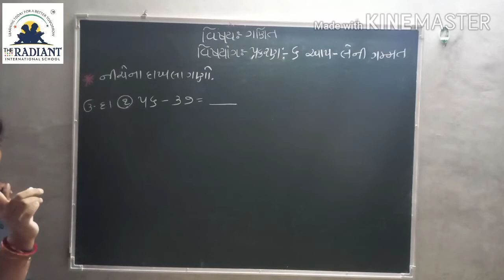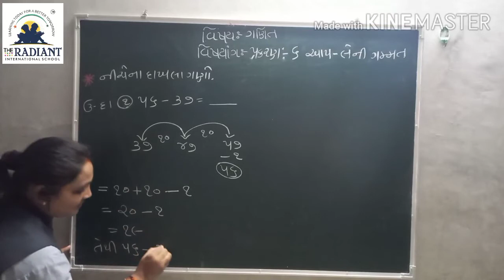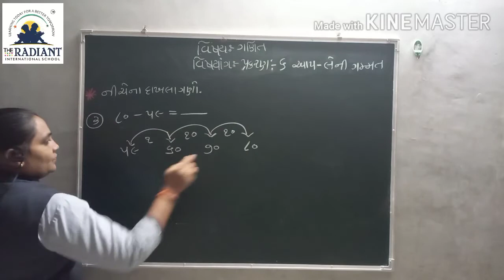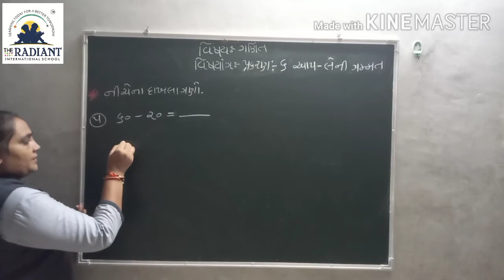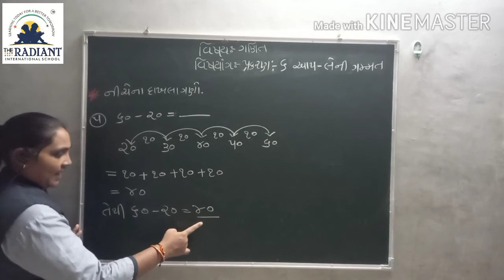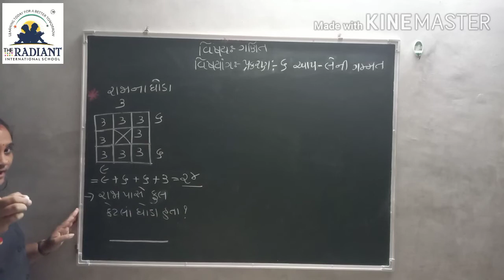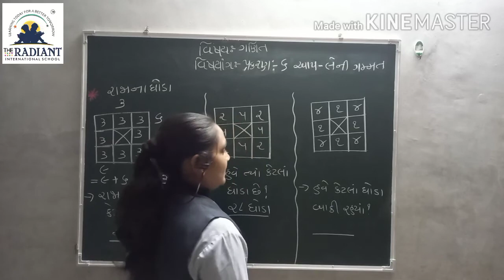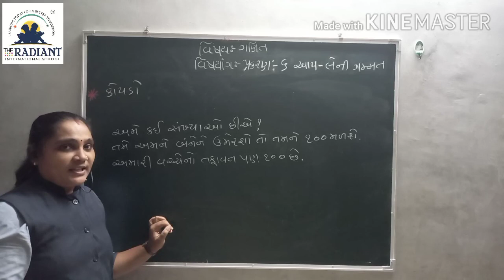GUJ MED STD 3 MATHS Ch 6 Part10 720p